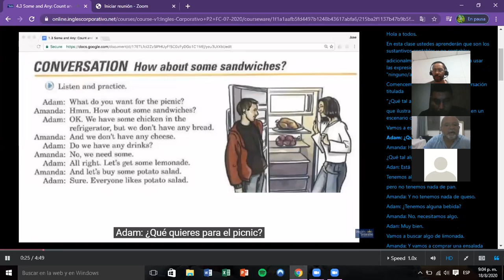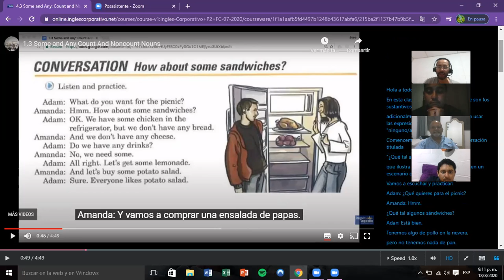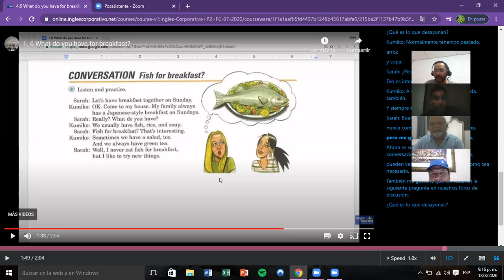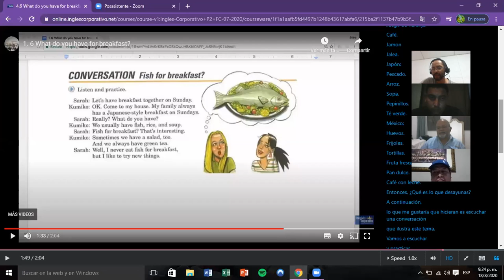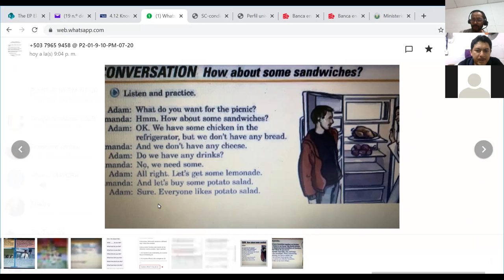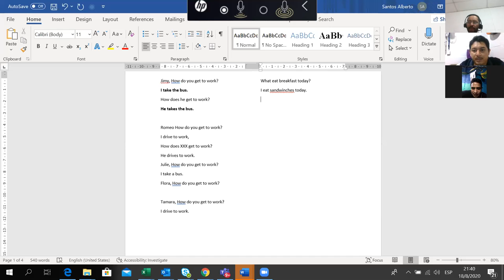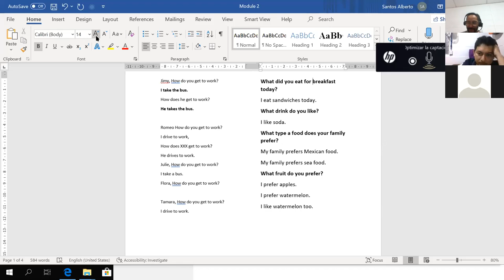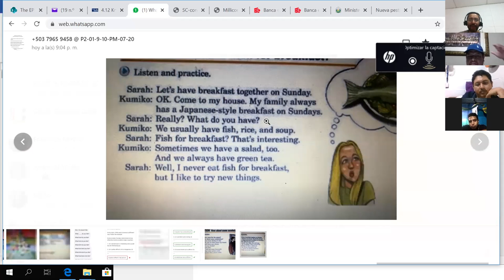Ingles Corporativo- Day 10 Conversation practice